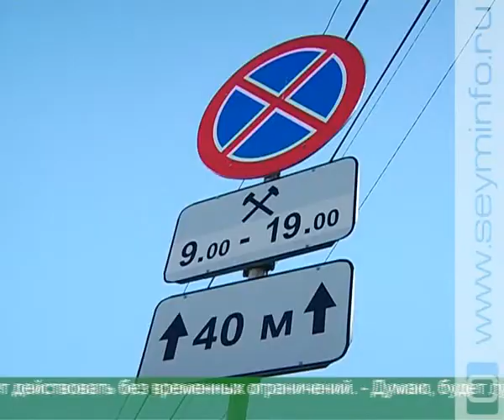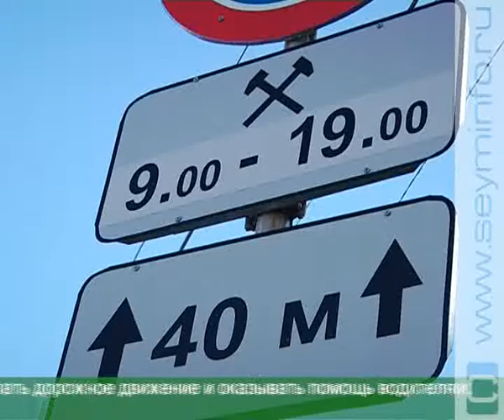Важная информация для автомобилистов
С 1 ноября изменяется схема движения транспорта по двум центральным улицам города. По Максима Горького и Володарского проезд будет организован в противоположном направлении.